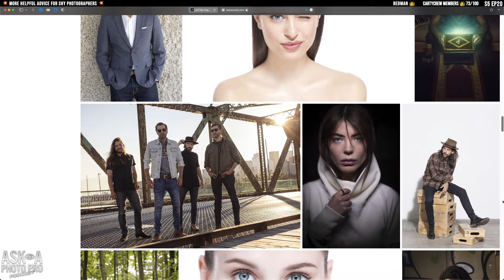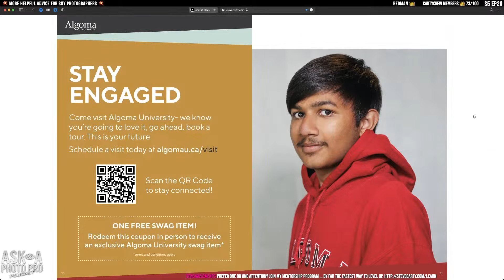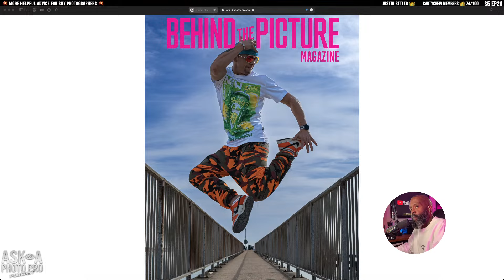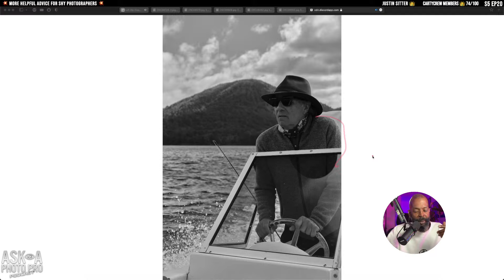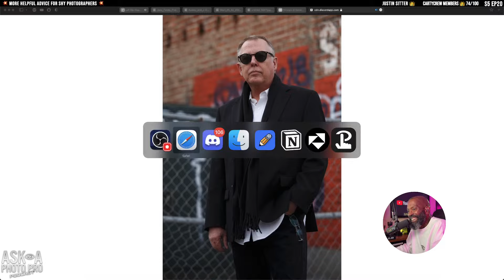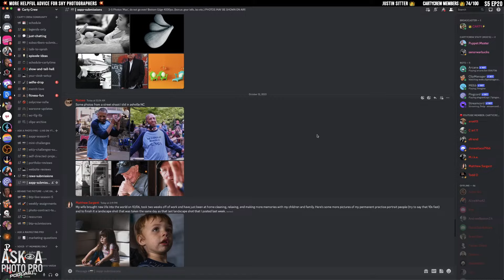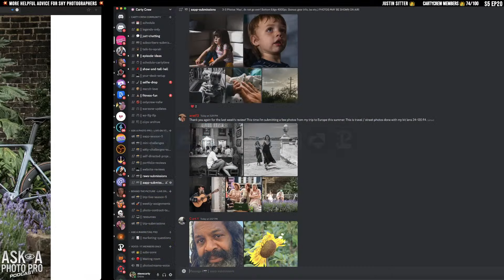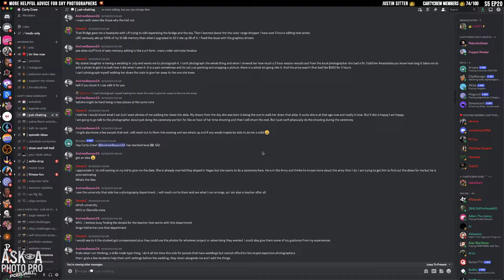🔴 SHY Photographer? This episode is for you.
Are you a shy photographer? My last episode on battling shyness got a lot of traction and so many positive comments, In today's episode, I dive into photography some more advice tailored for those who may be a bit shy behind the camera themselves. Join us as we explore tips and strategies to overcome shyness and excel in portrait photography. Discover how being shy can be an asset and learn how to build meaningful connections through your camera lens. Later we get into Photo Reviews.

0:00 More Advice for the Shy Photographer
30:03 Viewer Submitted Photo Reviews
1:58:08 Fancy outro

HOW TO SUBMIT:
3. ATTACH YOUR YOUTUBE ACCOUNT TO YOUR DISCORD
4. SUBMIT IMAGES 4000px wide @ 100dpi through my DISCORD to aapp-submissions

Photo Reviews happen weekly during Ask a Photo Pro Podcast - Live Review shows.

// ASK a PHOTO PRO PodCast S5 E20 // More Advice for Shy Photographers

⚡️With over three decades of experience as a professional photographer, I specialize in editorial portraits, street style, and advertising. My mission with this channel is to inspire, guide, and teach aspiring photographers. Enhance your skills and elevate your work with 3 live shows a week, every Tuesday, Thursday and Sunday. Stay updated with new edited content weekly. Let's grow and create together.⚡️YouTubeBlack

for exclusive content that doesn’t appear anywhere else.

💻 Discord Submit your photos for review / Join my growing Photographers Community

💻 View my extensive portfolio From Kanye to Daft Punk, Pharrell to Sandra Oh, it’s all in here.

👍🏾 Amazon Pro Gear on the Cheap [full list]

📸 Neewer Vision 4 300W GN60 Outdoor Studio Flash Strobe Li-ion Battery Powered Cordless Monolight

📸 Neewer Li-ion Battery High Capacity Rechargeable Flash Spare Battery for Vision 4

🎬 Video Lighting

📸 Full Gear list From my Cameras, lenses of choice to Rigging. It’s all here.

Keep shooting. You get better every time you look thru that little window.